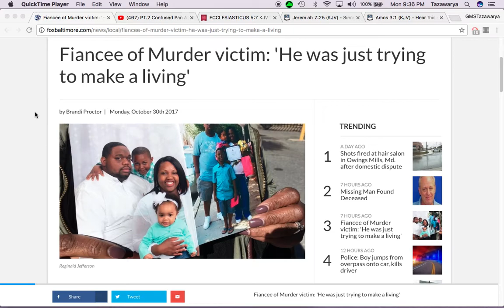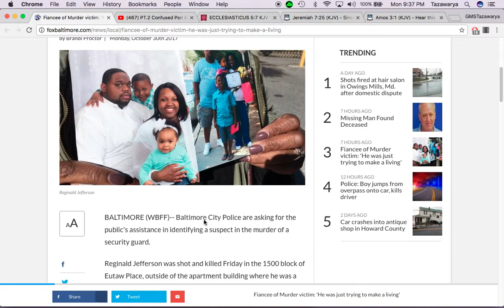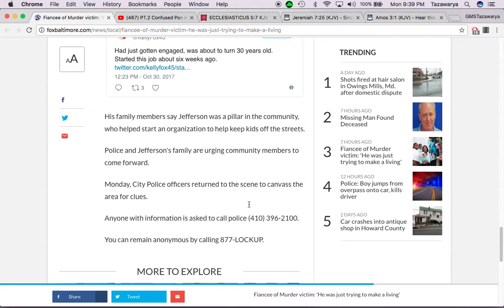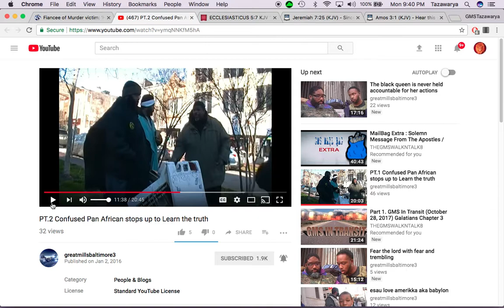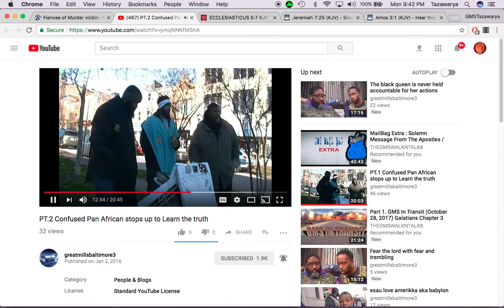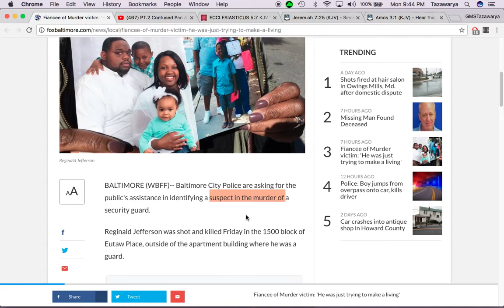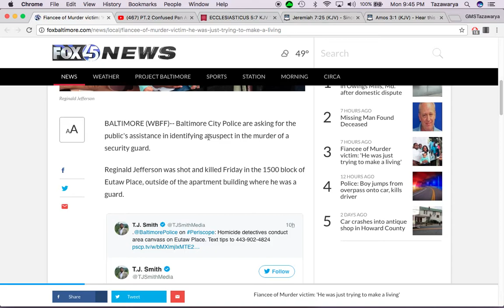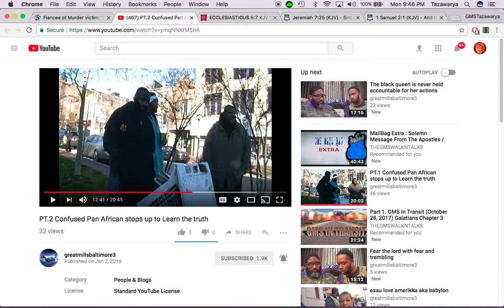Judgement: Security guard gets killed for tarrying to turn to the lord.